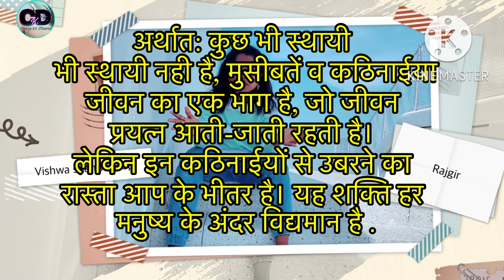A short visit to Rajgir Hills| places to visit near Gya| Near Bodhgya | Vishwa shanti stoop, Rajgir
Agar ham Rajgir ghumne ki bat kre to yahan bhut kuch ghumne ke liye hai.  Jo ek din ghumne se complete nhi hoga. Yahan Vishwa Shanti Stoop , Mahavir's Janam Sthal, Rajgir Vanya Abhayranya, glass bridge,Nalanda Vishwavidhlaya, Brahma Kund Dwar & Japnees Temple etc hai .Lekin apke pas time hai to hm suggest karenge ki aap sare jagaho ko ghum lijey.  Apko bhut achcha lagega.  There is a lot of historical importance of Rajgir.  kuch to maine video me btya hai aur kuch ye hai ki yahan ke hills par mahatma buddha ne pahla updesh aur mahivir ne gyan prapti ke bad pahala upadesh diya tha. Yahan pahli boudh sangiti ka v aayojan kiya gya tha. Magadh samrajya ke samay iska bhut important tha. Pura Rajgir ghumne ke liye 2-3 kafi hai... agar Ap bahar se ho to 3 din kafi hai nhi to 2 din v chlega. Bihar tourism me yah bahut important role play karta hai.
Abhi ke liya itna hi baki janakari alge video me. Bye 👋